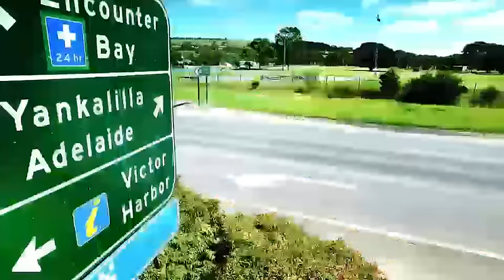Hansgrohe Stage 3 preview | 2017 Santos Tour Down Under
Robbie McEwen looks at the unpredictable Hansgrohe Stage 3 at the 2017 Santos Tour Down Under, which takes the riders on a 144km journey from Glenelg to Victor Harbor.